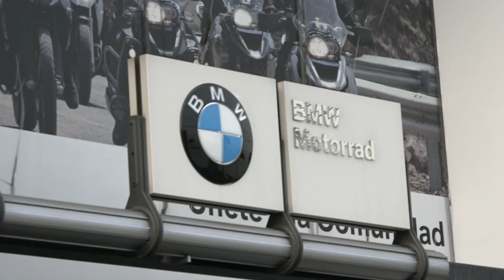Peru | Broken Bones and Bikes with Expedition 65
Expedition 65 is a 65-day/10,000-mile motorcycle adventure from Cartagena, Colombia to Ushuaia, Argentina. This 12-part video series follows a group of 15 BMW GS motorcyclists through Colombia, Ecuador, Peru, Bolivia, Chile and Argentina. The rider's abilities are tested to the limits and friendships of a lifetime are forged on this motorcycle journey to the end of the world.

In this episode: An unfortunate injury. Punta Olympica. Getting my clutch fixed at a BMW dealership in Peru. My girlfriend Eva rides with us. Macchu Pichu.